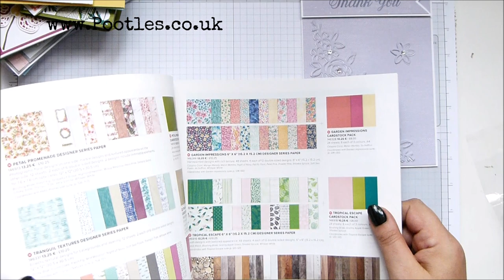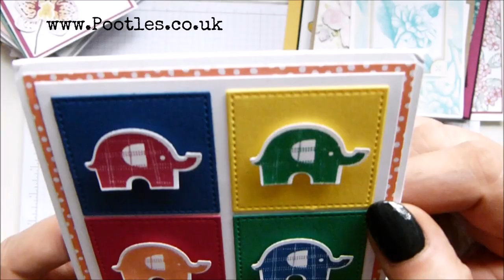Stampin' Up! Cards in the Mail to Me!